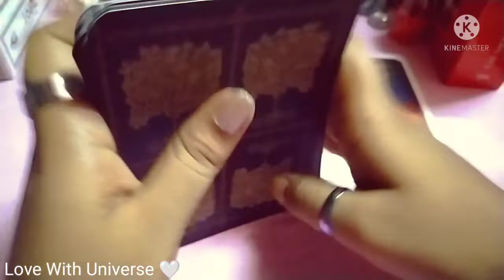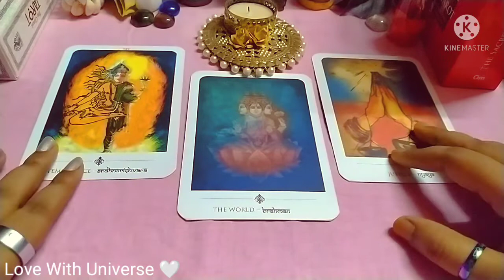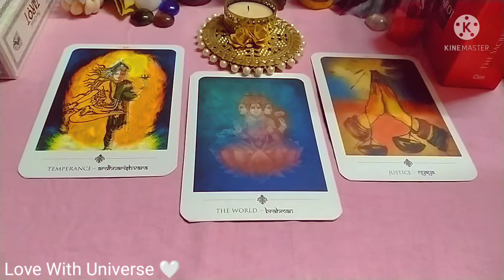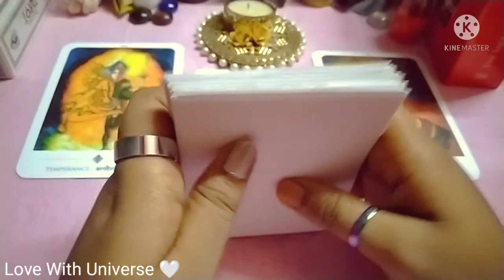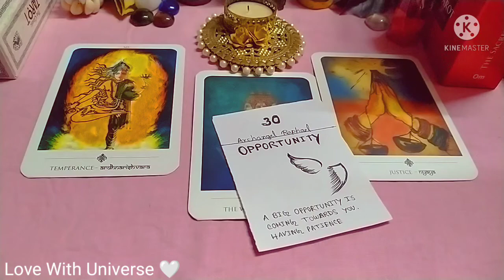♑Capricorn/💗WEEKLY LOVE TAROT READING/(15 - 21)JUNE 2022 tarothindi capricorn weeklyreading #2022